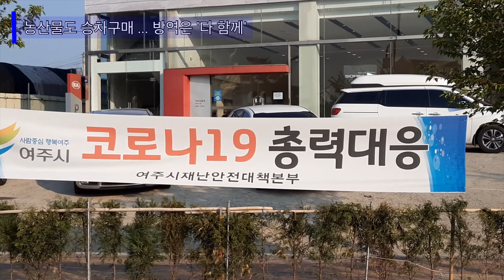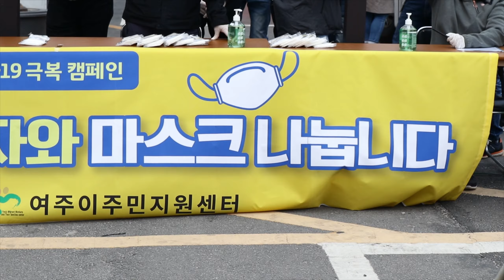[단비리포트] 생활 속의 코로나19 대처 - 농산물도 승차 구매…방역은 ‘다함께’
[생활 속의 코로나19 대처] 농산물도 승차 구매…방역은 ‘다함께’

[앵커]
코로나19 확산을 막기 위해 사회적 거리두기를 연장하고 생활 속에서 방역을 강화하는 요즘, 우리 일상 생활은 어떤 모습일까요?
차를 탄 채 농산물을 살 수 있는 행사가 열리는가 하면, 장을 보러 나온 외국인 노동자들에게 마스크를 나눠주는 곳도 있습니다.윤상은 기자가 취재했습니다.

[기자]
약 2천4백 평 규모인 경기도 여주 신륵사 관광단지 주차장에 차들이 줄지어 서 있습니다.
하지만 이 차들을 타고 온 사람은 관광객이 아닙니다.
코로나19로 관광객의 발걸음이 뜸해진 이곳이 학교로 납품하지 못한 급식 재료와 지역 유기농 농산물 승차 구매장으로 변신했습니다.
차에서 내리지 않고 주문서에 구매할 품목과 결제 방법을 표시해 판매원에게 건네면 차량 트렁크에 농산물을 실어줍니다.
준비했던 쌀과 돼지고기 등 농산물 7.3톤이 완판됐는데, 고구마와 사과는 판매 시작 1시간 만에 품절될 만큼 인기가 높았습니다.

[강위원/경기농식품유통진흥원 원장]
어떻게 하면 비대면, 비접촉 방식으로 학교 급식에 납품되는 친환경 농산물들을 잘 판매할 수 있을까... 그래서 승차구매 방식으로 일종의 사회 실험을 해본겁니다.

경기도는 도내 31개 시군을 돌며 농산물 승차 판매를 계속할 예정입니다.
코로나 19 사태가 계속되면서 조금씩 일상을 되찾으려는 움직임도 나타나고 있습니다.
여주시는 지난 2월 25일부터 코로나19 확산 방지를 위해 5일장을 잠정 폐쇄했지만, 지난 토요일 시장 거리는 붐볐습니다.
약 2달 가까이 장사를 자제했던 상인들이 생계 유지를 위해 나온 겁니다.
여주시는 상인들에게 영업 자제를 요청하면서도 손 소독제와 마스크를 나눠주고 5일마다 시장 전 구역에 대한 방역을 계속하기로 했습니다.
이날 장이 들어선 한글시장부터 제일 시장까지 약 550m 거리에는 상인들이 내놓은 손소독제 11개가 비치됐고, 마스크를 착용한 사람들도 많았습니다.
시장 입구에서는 지역 시민단체 회원들이 장을 보러 나온 이주노동자들에게 마스크를 나눠줬습니다.
여주이주민지원센터가 불교계 등의 지원을 받아 방역망에서 소외된 이주 노동자 지원에 나선 겁니다.
이주노동자들은 집단 숙식을 하는 경우가 많아 감염에 취약하지만 마스크를 사기는 쉽지 않습니다.

[진재필/여주이주민지원센터 사무국장]
4000명 이상이 이주노동자나 유학생입니다.
대규모 제조업 중심으로 공장에 있는 분들은 마스크 구입이 가능합니다.
그런데 농장 단위로 있는 사람은 주말이 아니면 시내로 나올 기회가 없어 마스크 구입 자체가 어려운 상황입니다.

방역은 다함께 안전하게 살기 위한 노력이라는 점에서 앞으로 코로나19가 완전히 퇴치될 때까지 다양한 생활 속의 지혜와 협력이 필요해 보입니다.

단비뉴스 윤상은입니다.

(취재, 편집: 윤상은 / 앵커: 권영지)